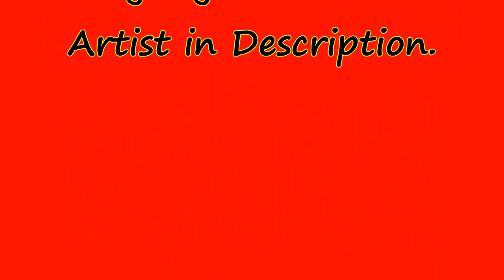Chocolate Coffee Mug Cake (Gluten and Dairy Free)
CLICK SHOW MORE FOR RECIPE Delicious and fast recipe for Gluten Free Chocolate Cake

GF = Gluten Free
Tbsp = Tablespoon
Tsp = Teaspoon
C = Cup

All Items that You Need to confirm are Gluten Free will have a GF after them!

website to check some of your products. (not all products and brands are on this site).

This was a recipe shared by Elaine Botha on Facebook! I decided to make it gluten free.

5 Minutes to Gluten Free Chocolate Coffee Mug Cake (If making non-gluten/dairy free use the same amounts)

4 Tablespoons GF Flour
4 Tablespoons Sugar
2 Tablespoons GF Cocoa
1 Egg
3 Tablespoons GF Almond/Coconut Milk
3 Tablespoons Coconut Oil
3 Tablespoons GF Chocolate Chips
Splash of GF Vanilla
1 Large Coffee Mug

Add the dry ingredients to the largest coffee mug you own and stir well. Add the egg, milk, oil and chocolate chips and mix well. (I don't recommend you use the latte maker as I did in the video - I had to find my spring and reattach it). Also, it was obvious I had not stirred it well as there was a bit of flour on the bottom (still white).

Put the mug in your microwave and cook for 3 minutes on high. (1000 watt microwave).

The cake will rise over the top of the mug, but don't be alarmed as you will see in the video, there were no explosions or spill overs. Once the microwave stops it immediately pops down. Place a plate over the mug and invert to cool a few minutes. Lift up cup and you will have a delicious cake. Enjoy! We used Coconut Ice Cream; so the whole recipe is dairy free.

Also, You can contact the companies yourself. Just know that if there is a GF in the ingredient list of the recipes I post, you MUST confirm that the product you are using is Gluten Free

Tutorials on How To Copy and Paste this Recipe into a Word Document:

Part 1 is here (if you're proficient in Word, you can probably go to Part 2)

Part 2 is here and includes instructions on How To Print/Save or Make a PDF of the Recipe

Song is: Across the Ocean
By: JR Tundra